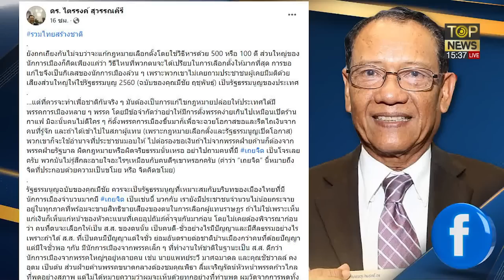พท.ยื่นศาล รธน.หากสูตรหาร 500 ผ่าน "สมชาย" เตือน! ระวังโดนร้องกลับ | TOP บ่ายสาม | ช่วง 2 | TOP NEWS